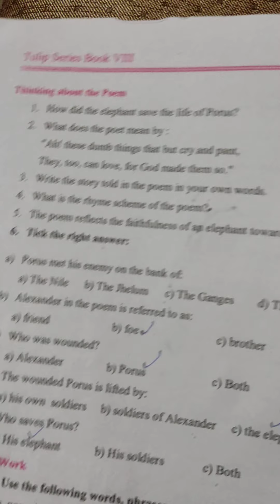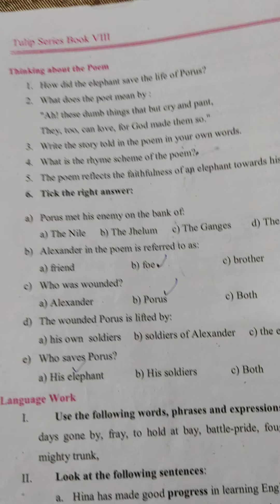porus and His Elephant🐘